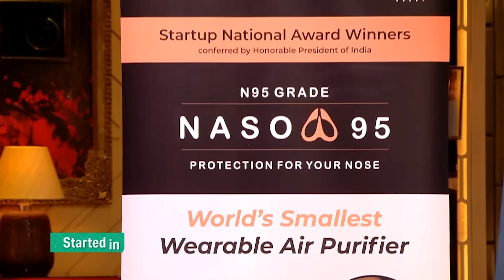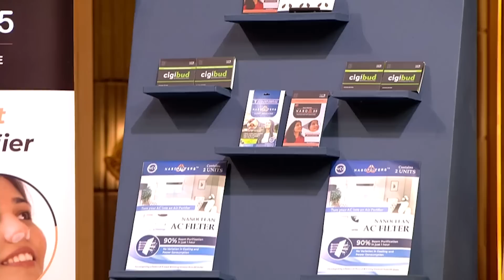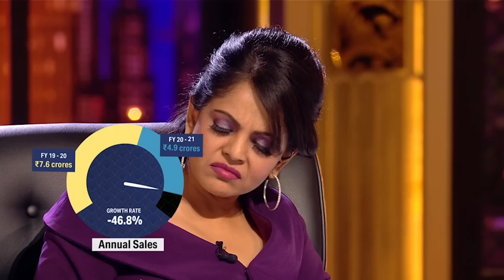Drastic Declination In Revenue Did Not Shock The Sharks! | Nano Clean | Shark Tank India | Season 2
Established in the year 2017 we “Nanoclean Global Private Limited.” is a Manufacturer of a wide spectrum of products like Nasofilters Filters, Safety Mask, Nanoclean AC Filter, etc.
They are manufacturing these products using our Patented Nano filter technology.